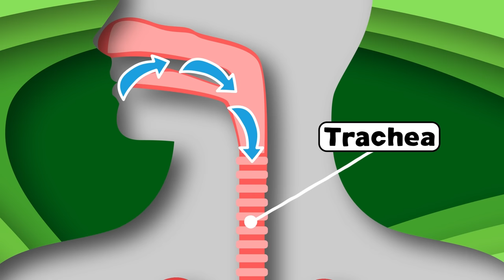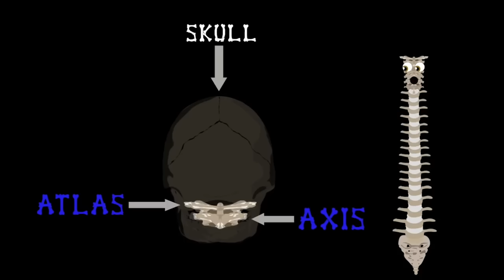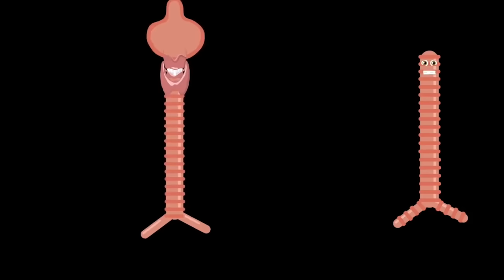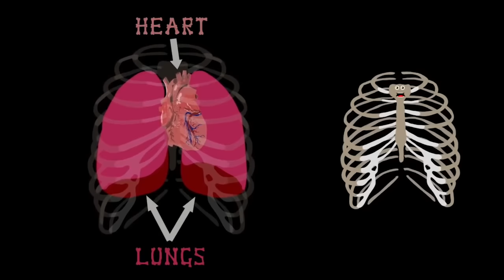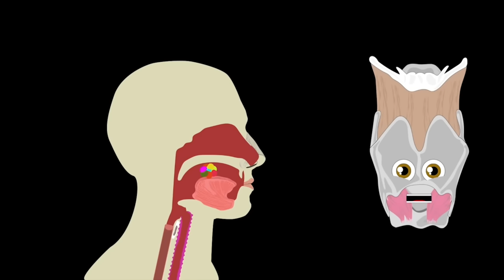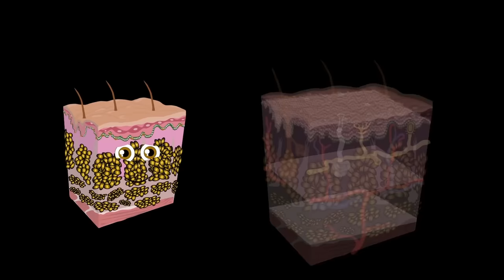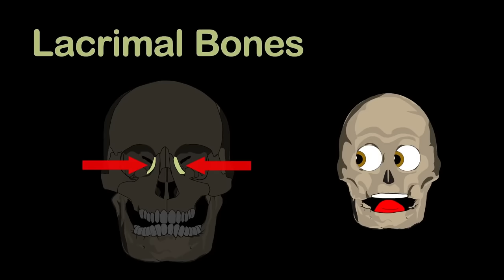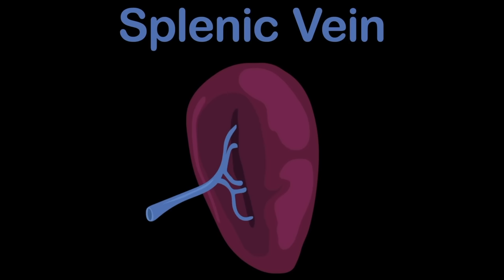We Are Your Lungs | KLT Anatomy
The very best educational music videos and songs to help you learn about human anatomy and so much more!